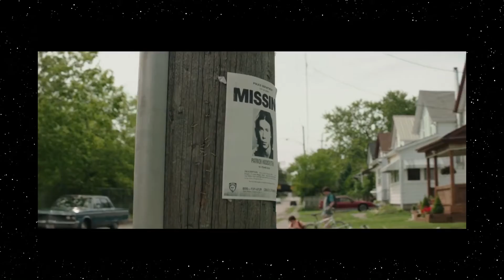REBOOTS MELHORES QUE OS FILMES ORIGINAIS!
Fala gente boa, beleza? Hoje é dia de lista, então trago para vocês 5 filmes reboots melhores do que os originais e acho que alguns deles vão te surpreender. Não se esqueça de se inscrever, curtir e comentar. Esqueci de algum filme? Valeu!